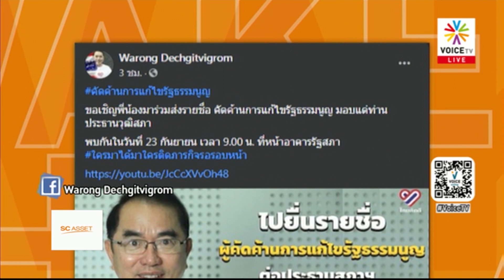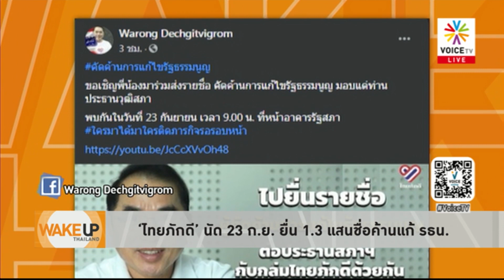Wake Up Thailand - เผด็จการ! ทรราชย์ ทำลายทุกสิ่งอย่าง ข่มเหงประชาชน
เผด็จการ คือทรราชย์เสียงข้างน้อย  จ้องทำลายทุกสิ่งอย่างที่เป็นของประชาชน แม้แต่สิทธิเสรีภาพ ตามระบอบประชาธิปไตยก็ไม่เว้น ทำรัฐประหารฉีกรัฐธรรมนูญซ้ำแล้วซ้ำเล่า